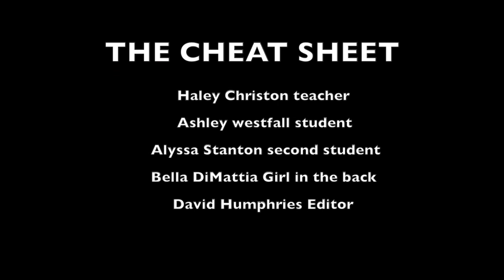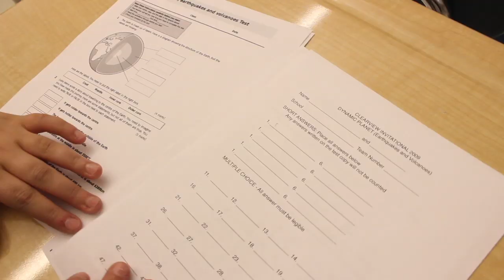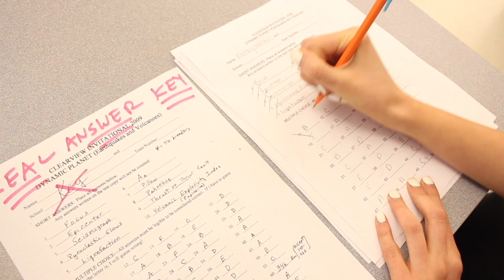cheat sheet David HUmphries the good one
This video is about cheat sheet